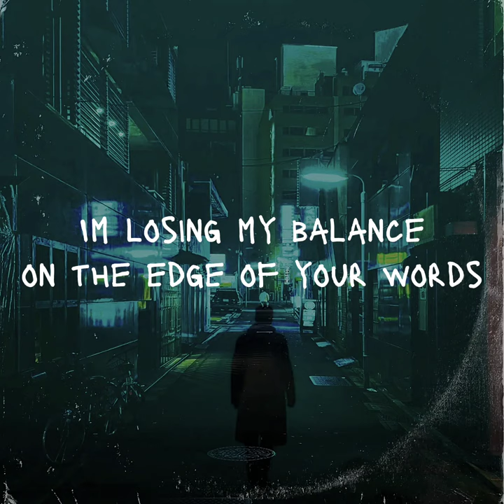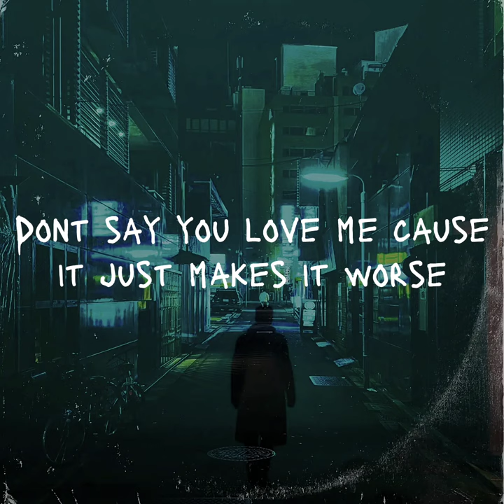Icy G - Forgot About Us (Lyrics Video)